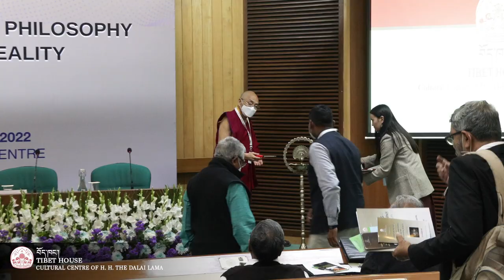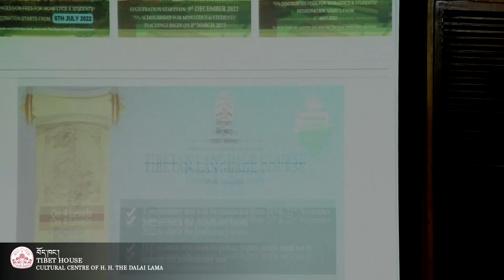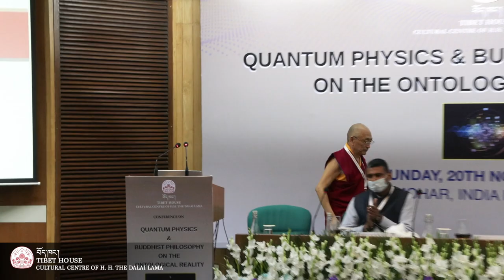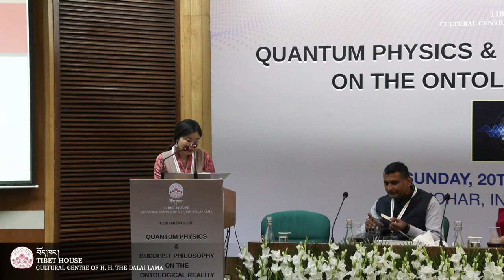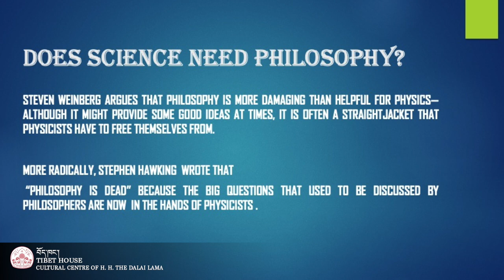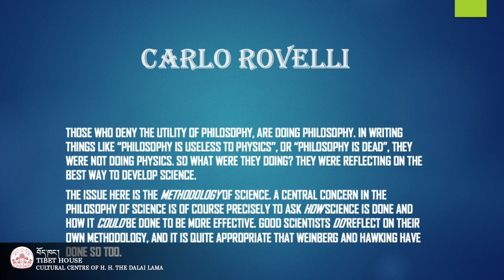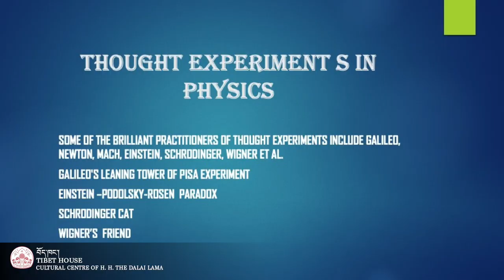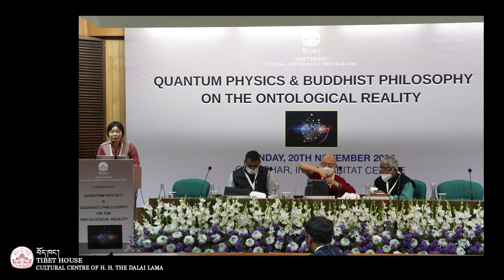Quantum Physics & Buddhist Philosophy on the Ontological Reality | Inaugural Session | 20Nov2022